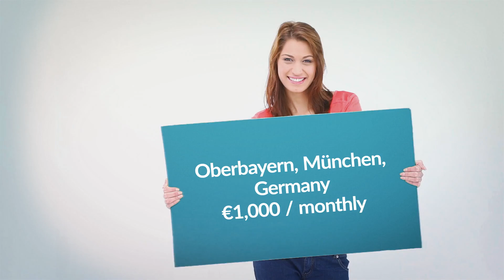Apartment to rent in Oberbayern, München, €1,000 / monthly